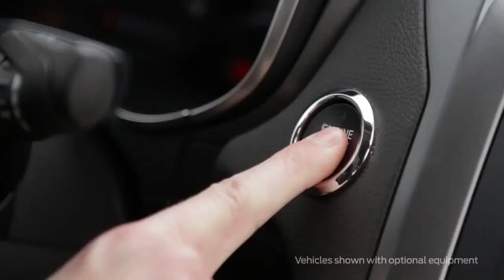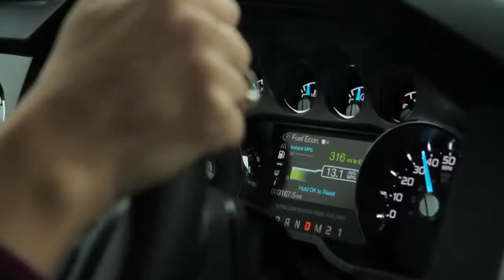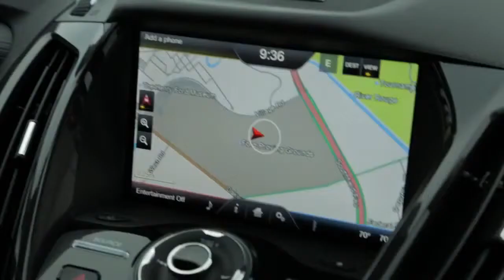Journey to 2013 NAIAS